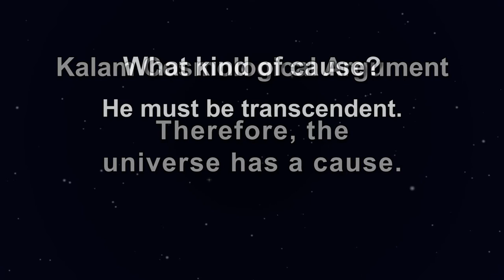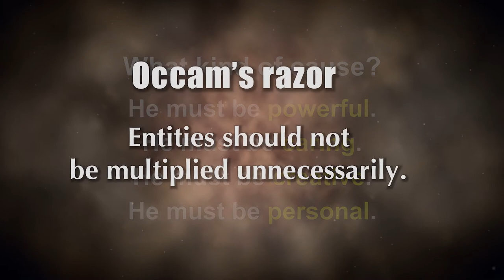Why was David Hume wrong about miracles?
About 400 years ago, philosopher David Hume declared that miracles are impossible. They simply do not happen. But according to a poll commissioned by our guest, Lee Strobel, 67% of Christians in America today believe that God still performs miracles today; 15% disagreed, saying God does not perform miracles today. But, surprisingly, 38% responded that they had personally experienced God’s miraculously working in their own lives. We will examine the evidence for miracles in this encouraging 3 program series.